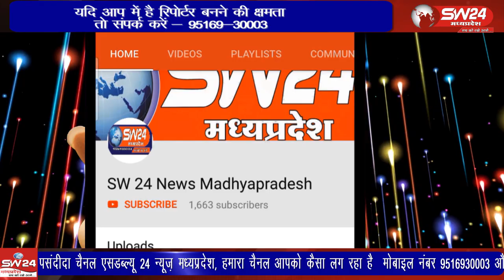julwaniya- विशाल भन्डारा मन्दिर मे पूजन और हवन में पुर्णाहुति के पश्चात शुरू किया गया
एक दिवसीय मेले के साथ आज माताजी का विशाल भन्डारा मन्दिर मे पूजन और हवन में पुर्णाहुति के पश्चात शुरू किया गया। जुलवानिया से रवि महाजन की रिर्पोट